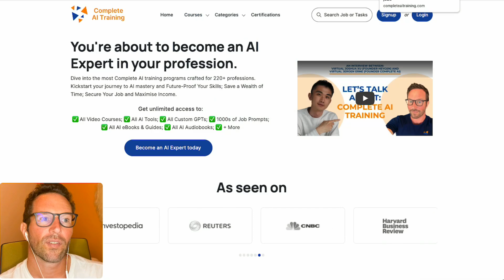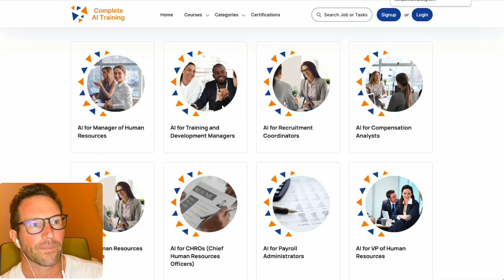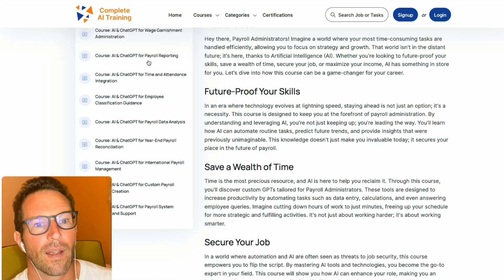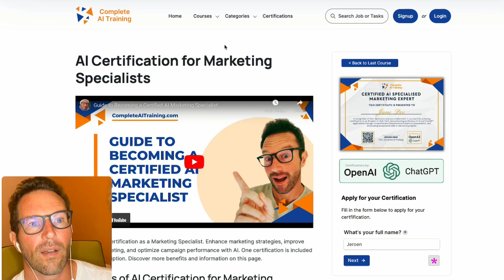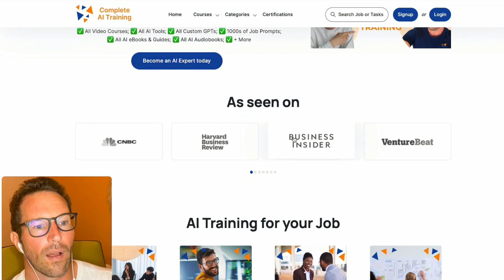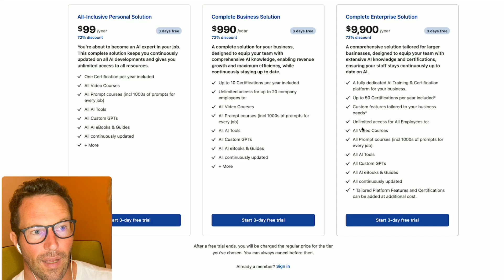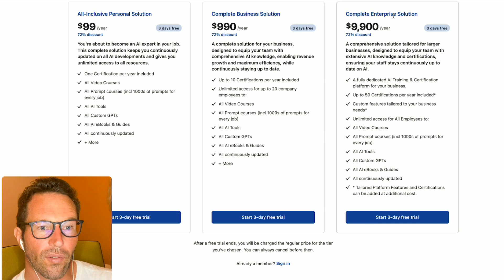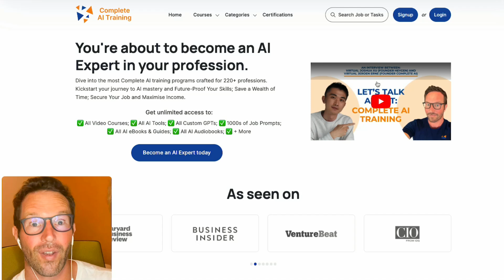Equip Your Entire Workforce with AI Skills | AI Courses & Certification for 220+ Job types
In this video, we introduce our platform designed to train your team in artificial intelligence, covering over 220 different job roles.

🚀 Key Features:

 • AI training for 220+ job roles
 • Beginner to advanced courses
 • Popular AI tools like ChatGPT, Claude 2, Google Gemini
 • Job-specific prompts and custom GPTs
 • AI certifications for all roles
 • Continuous updates with the latest AI advancements

📈 Subscription Plans:

 • Individual Plan: $99/year or $29/month
 • Medium-Sized Business Plan: $990/year
 • Enterprise Plan: $9900/year with additional Custom features.

All subscriptions start with a three-day trial, so you can explore our platform and see the value we bring to your organization.

Transform your organization with Complete AI Training and become a leader in AI-driven innovation! 🌐